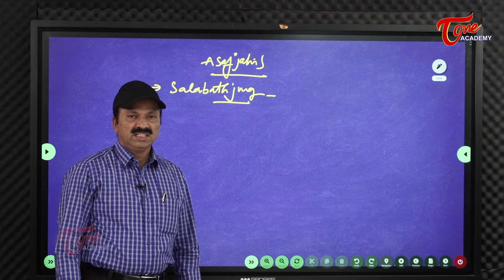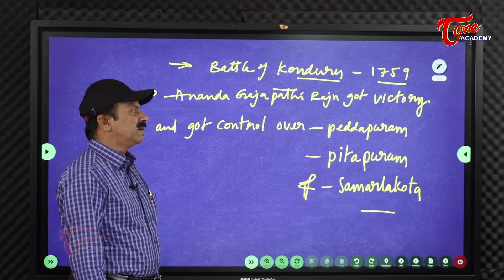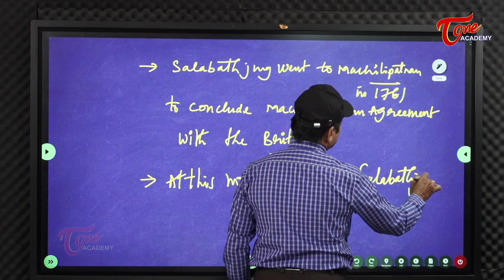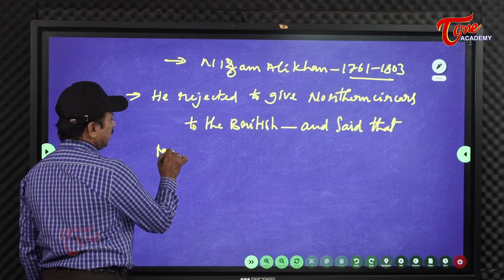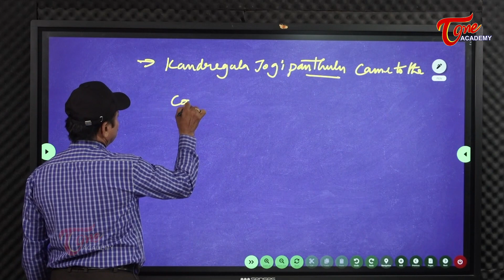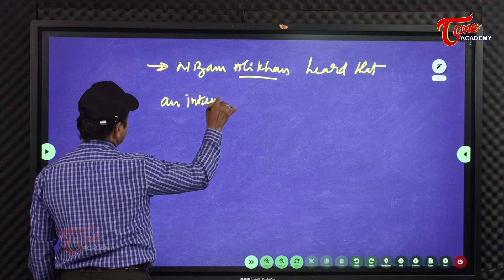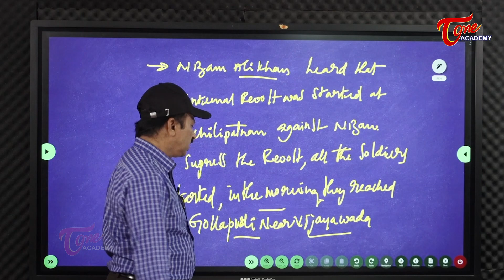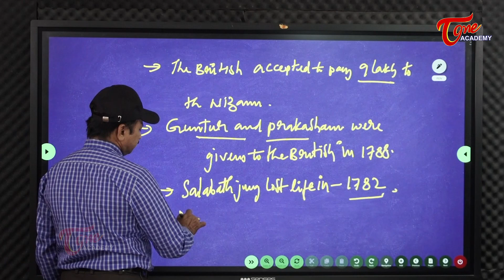The Asaf Jahi Dynasty | Part-5 | Telangana History | Balakrishna | Tone Academy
The Asaf Jahi was a Muslim dynasty that ruled the Kingdom of Hyderabad. The family came to India in the late 17th century and became employees of the Mughal Empire. They were great patrons of Persian culture, language, and literature, the family found a ready patronage.

The dynasty was founded by Mir Qamar-ud-Din Siddiqi, a Viceroy of the Deccan. To know more about this dynasty, this video is a must watch.